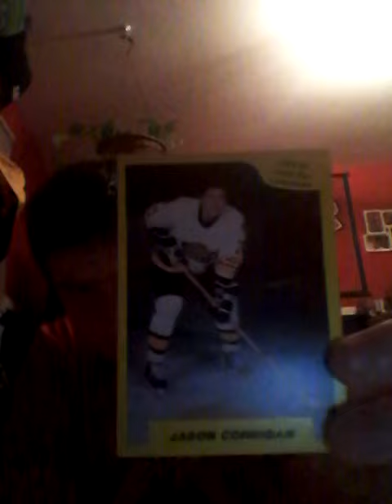Hockey cards 1981-1982 Canadien Montreal